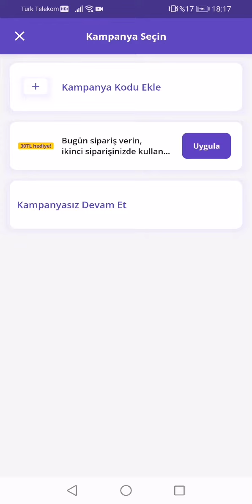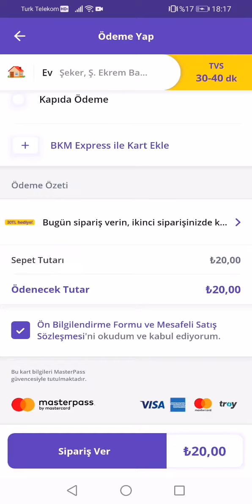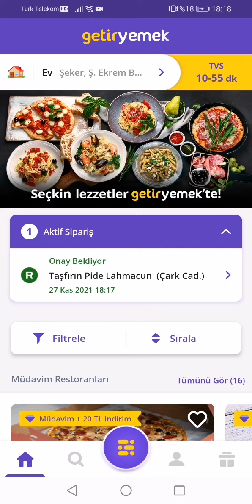Getir yemek 1.siparişte 20 lira 2.de 30 lira bedava